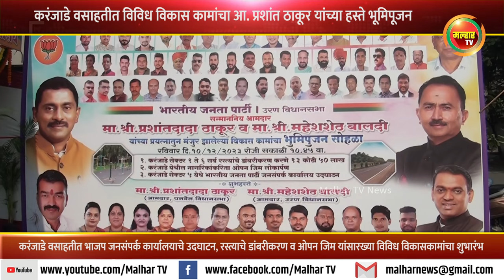करंजाडे वसाहतीत विविध विकास कामांचा आ. प्रशांत ठाकूर यांच्या हस्ते भूमिपूजन व उदघाटन !!!